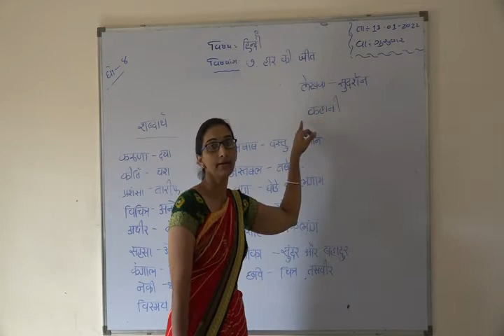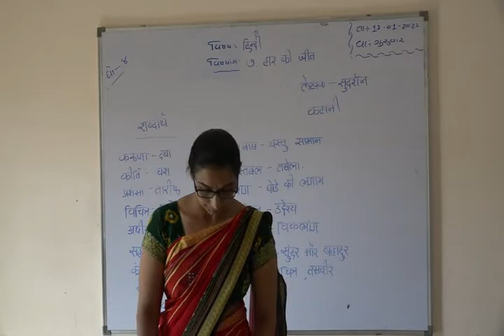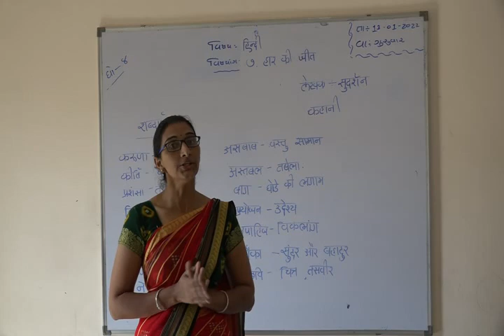Shree Adarsh Primary School,Bhabhar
ધોરણ 8 વિષય હિન્દી પાઠ ૭ હાર કી જીત